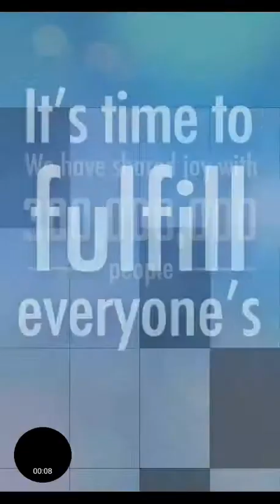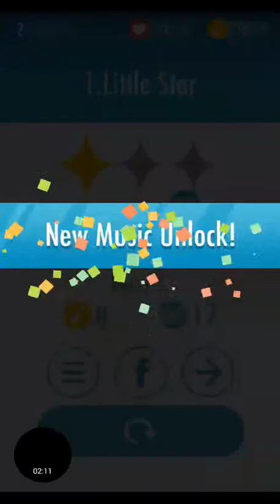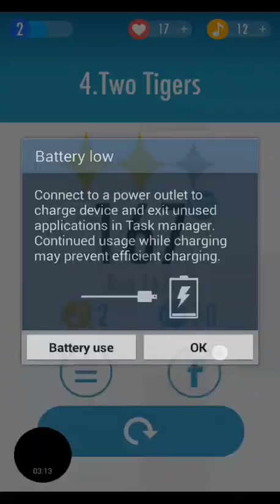Don't tap the white tile 2 (First Reaction)